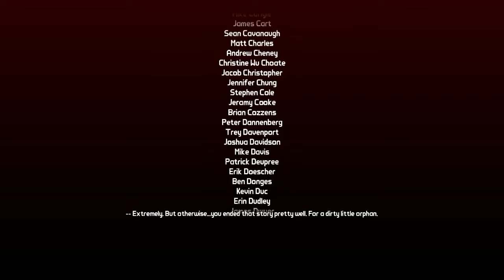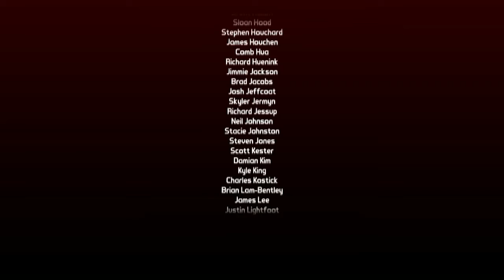Borderlands 2 Maya Maliwan Allegiance Run Part 27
Stupid microphone.